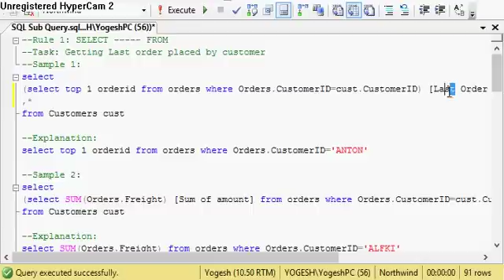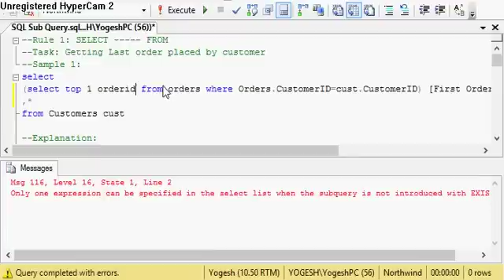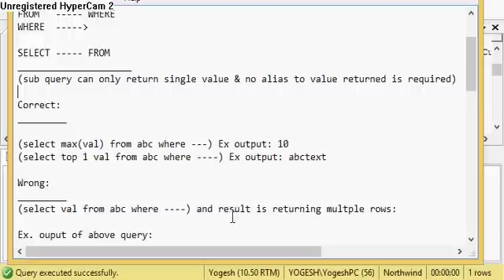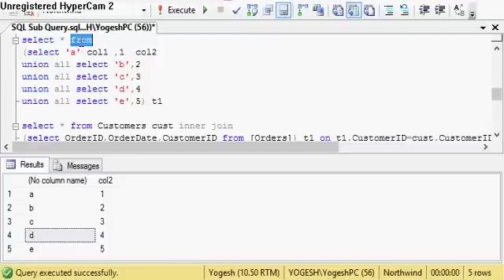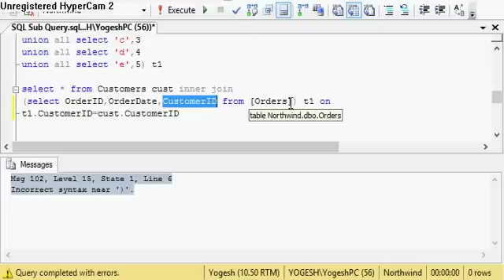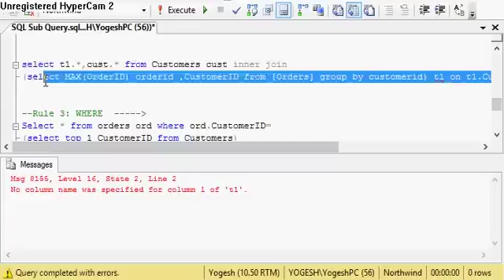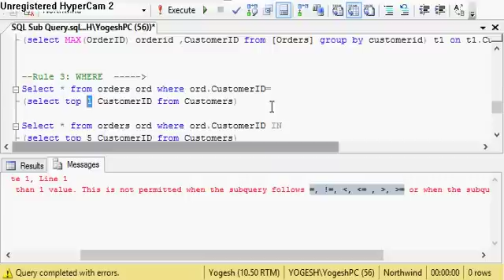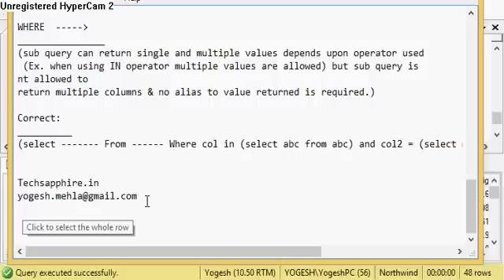Sub Query or sub queries in SQL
Sub Queries-
Three basic rules only.